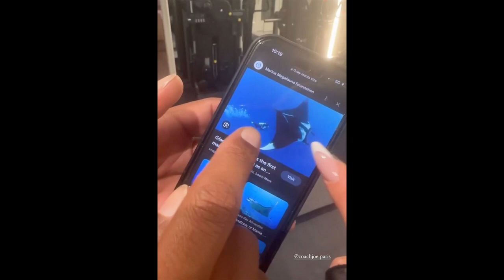Khloe Kardashian Scared By Tatum & True With Whales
Watch as Khloe Kardashian gets scared by Tatum & True with whales! Get all the latest celebrity news and tea spill right here in this video.
True and Tatum Thompson, Khloe Kardashian's two kids, are allegedly making fun of their mother by parading whales around the house.